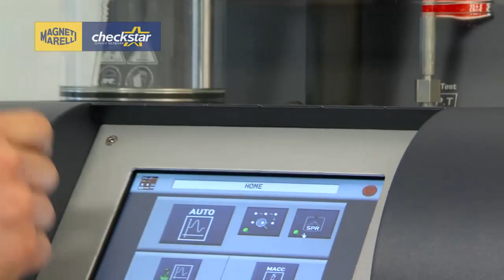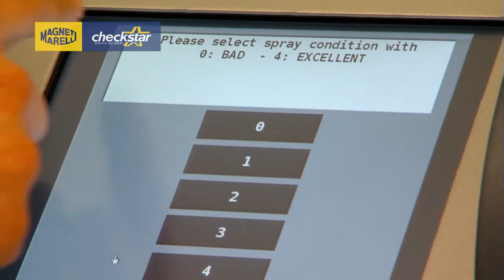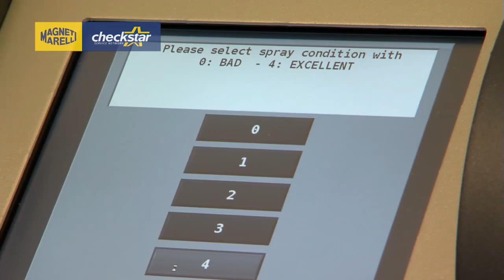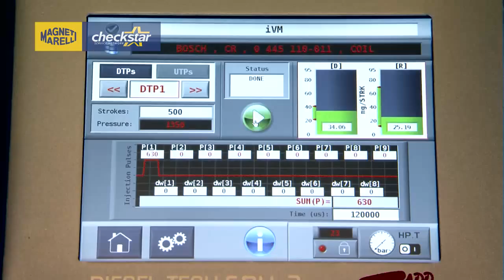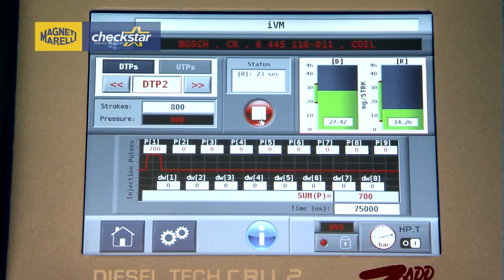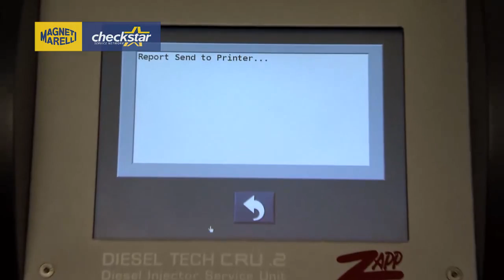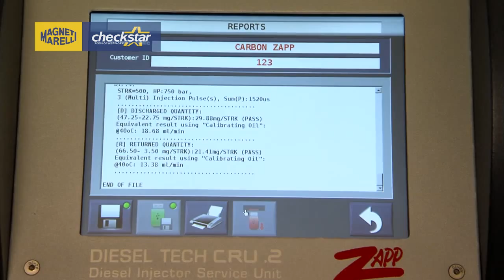CRU 2 Test Procedures AUTO Mode